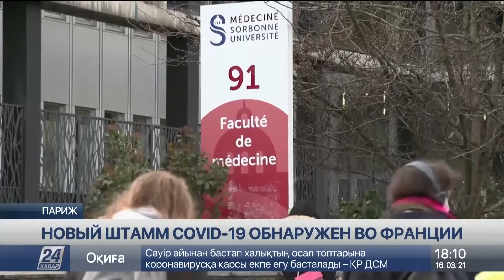Власти Франции усиливают меры по ограничению передачи COVID-19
Власти Франции обнаружили новый, ранее неизвестный штамма COVID-19 на северо-западе страны, сообщает корреспондент «Хабар 24».